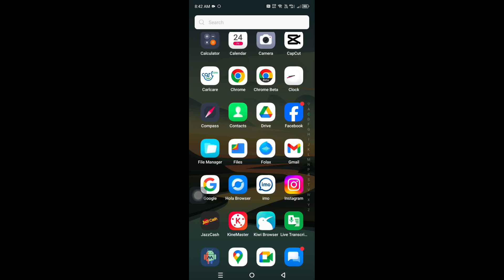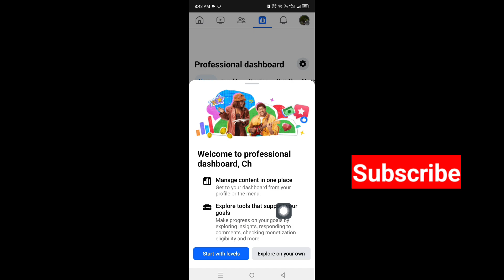How To Fix Facebook Home Page Professional Mode Option Not Showing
In this video, I am going to show you How to Fix Facebook Home Page Professional Mode Option Not Showing

If you want to fix facebook home page professional mode option not showing, Keep watching the video till the end .it's very simple and easy process.